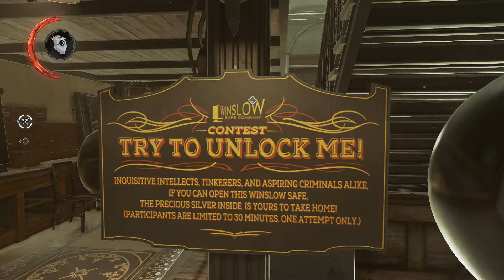Don Plays Dishonored 2 Part 7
FINALLY! Progress.